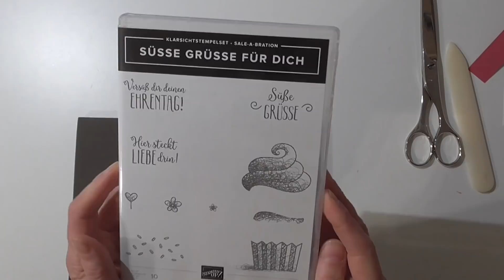Mini Verpackung mit Sichtfenster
Heute beginnt mein Sale-A-Bration Countdown
Schließlich sind es nur noch wenige Tage und die Sale-A-Bration von Stampin Up geht zu Ende. Es bleibt also nur noch wenig Zeit, um sich die tollen Gratisartikel ab 60€ Bestellwert zu sichern oder als DemonstratorIn bei Stampin Up einzusteigen.

Meine nächsten Sammelbestellungen sind am 16. und 20.03.19. Ab 100€ Bestellwert versende ich versandkostenfrei.
Diese kleine Schachtel ist mit dem Gratisset "SÜSSE GRÜSSE FÜR DICH" gestaltet.
Papierschneider
A4 Papier in Wassermelone und Rest in Flüsterweiß
Framelits Bestickte Rechtecke
BigShot Stanz- und Prägemaschine
Flüssigkleber
Dimensionals (Abstandsklebepads)
Strasssteinchen
Kleine Stanze Margerite aus dem kleinen Blütenstanzenpaket
Stempelkissen Memento schwarz

Das Papier wird 10 x 17,5 cm zugeschnitten.
An der kurzen Seite beidseitig bei 1 und 2 cm falzen.
An der langen Seite bei 1 /  6 / 7  und 12 cm falzen.